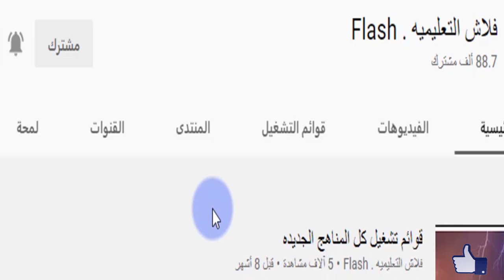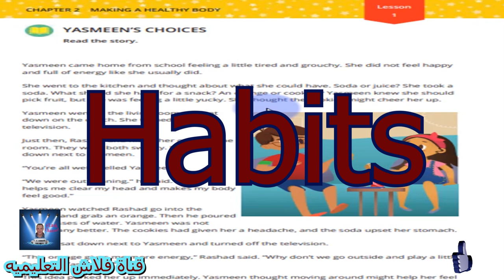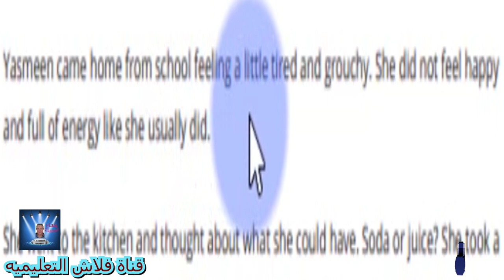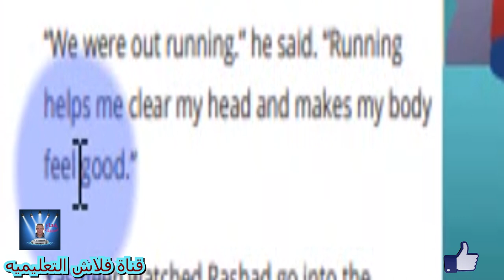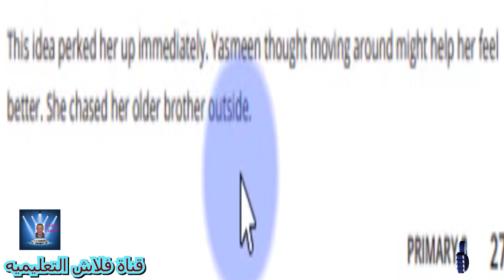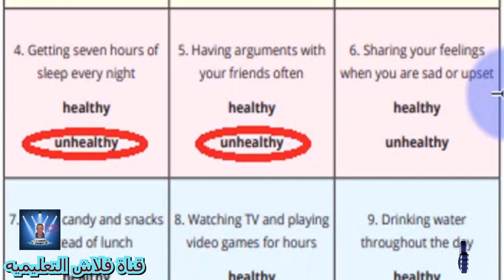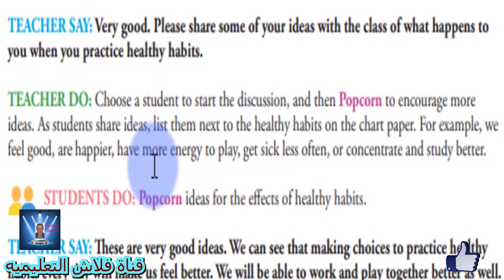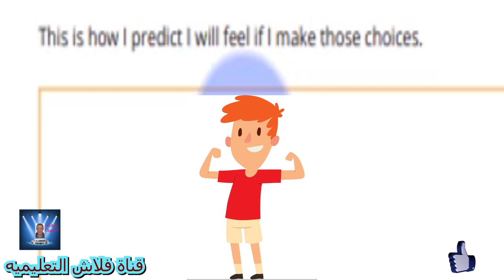الصف الثالث الابتدائى DISCOVER الترم الاول Part 9 الفصل الثانى شرح مع التكرار بشكل جميل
CHAPTER 2 : MAKING A HEALTHY BODY
الفصل الثاني: تكوين الجسم السليم